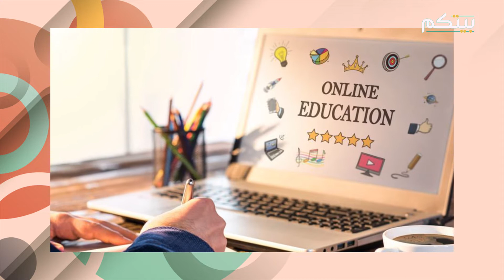الدراسة اونلاين و الاطفال : هكذا تستغلون العطلة الصيفية لتعزيز مهاراتهم ..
قبل اقتحام جائحة كورونا عالمنا، كان تركيز الأهل يُصبّ على دعم المعلومات، التي حصّلها أبناؤهم خلال العام الدراسي.. ولكن اليوم حين نتحدّث عن الدراسة أونلاين، كيف يمكن للأهالي تقييم المستوى العلمي، الذي تمكّن أبناؤهم من تحصيله رغم البُعد؟ وكيف يمكن التعويض لهم خلال العطلة الصيفيّة؟